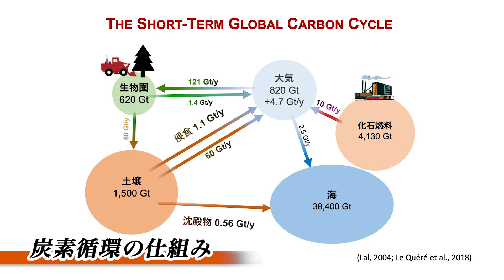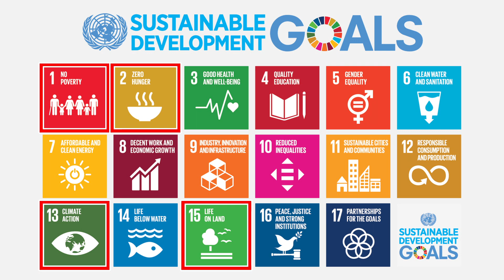2019 Japan Prize Laureate: Prof. Rattan Lal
Japan Prize honors individuals who dedicate their lives to science and research to promote peace and prosperity.